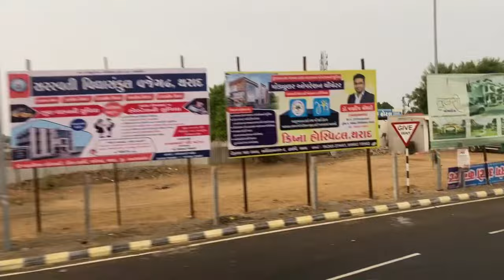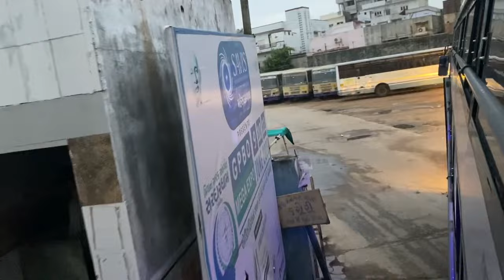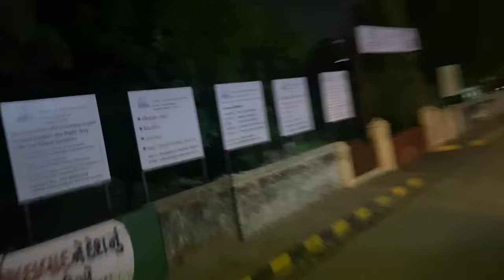GSRTC New purple colour sleeper bus | Tharad to jetpur | GSRTC new launch bus Journey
Hello  guys

Ye video tharad to jetpur bus Journey ka he is video me app ko GSRTC ki new lanuch sleeper bus Journey ka he